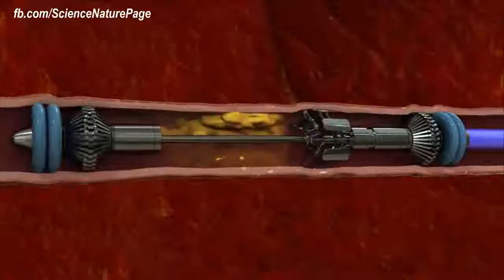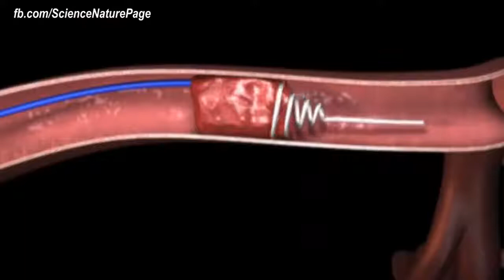Hãy xem cách mà Lấy Độc tố tích tụ Mach máu (Group CA)